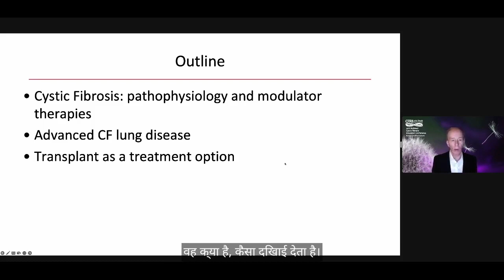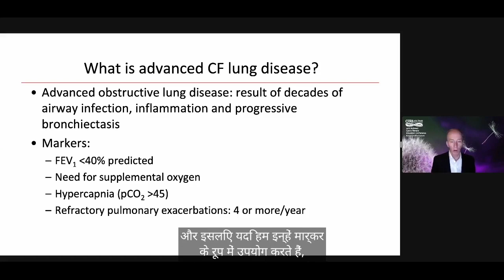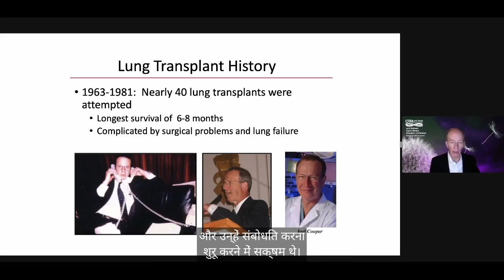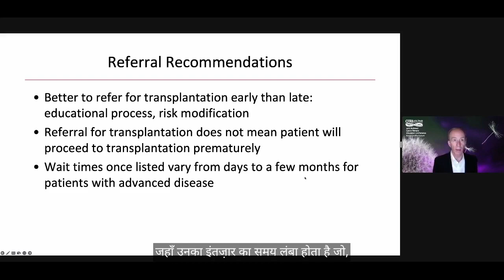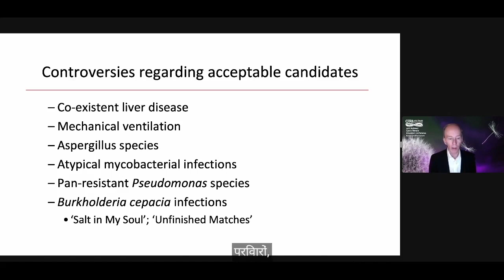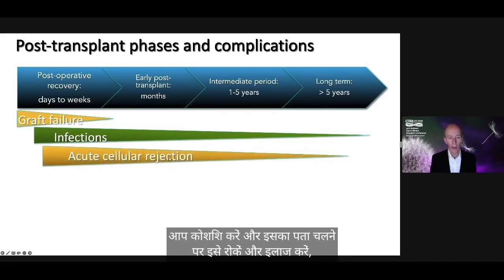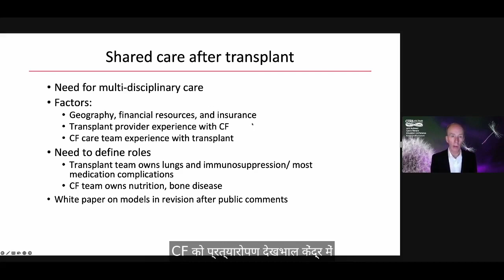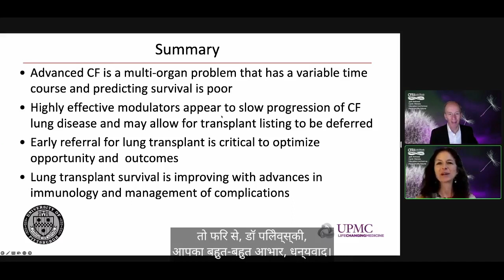[Hindi] Expanding Opportunities for Lung Transplant for Individuals with CF – Joseph Pilewski, MD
[Hindi Subtitles] Dr. Joseph M. Pilewski, Associate Professor of Medicine, Pediatrics, and Clinical and Translational Science at the University of Pittsburgh and Co-director of the Cystic Fibrosis Program at University of Pittsburgh Medical Center, presents on advances in lung transplantation for individuals with cystic fibrosis. His presentation provides an overview of the transplant process - from discussion of prognosis and referral to a transplant center, to transplant evaluation, to listing, transplant surgery and care after transplant – as well as criteria to be a transplant candidate, survival after transplant, and quality of life after transplant.
This presentation was part of CFRI's Virtual 35th National CF Education Conference on July 31, 2022.